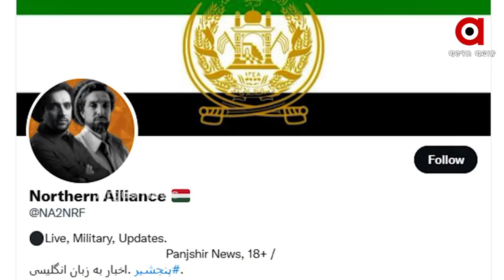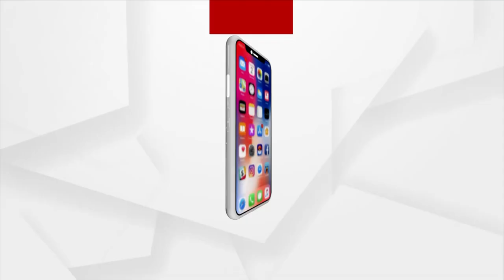ଆଫଗାନିସ୍ଥାନର ପଂଜିସିରରେ ଚାଲିଛି ତାଲିବାନ୍ ବିରୋଧି ଲଢ଼େଇ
ଆଫଗାନିସ୍ଥାନର ପଂଜିସିରରେ ଚାଲିଛି ତାଲିବାନ୍ ବିରୋଧି ଲଢ଼େଇ । ପୁରା ଆଫଗାନିସ୍ଥାନ ଦଖଲ କରିଥିବା ତାଲିବାନ୍ ଆଣ୍ଠେଇଛି ପଂଜିସିର ଘାଟିରେ । ସାନି ଲଢ଼େଇରେ ୩୫୦ରୁ ଉର୍ଦ୍ଧ୍ବ ତାଲିବାନ୍ ନିପାତ । ପଂଜିସିରରେ ତାଲିବାନ ପ୍ରବେଶ ନ କରାଇବାକୁ ନର୍ଦ୍ଦନ ଆଲିଆନ୍ସର ଶପଥ